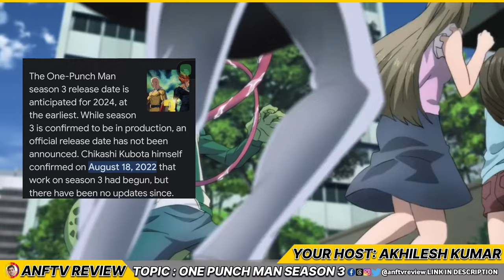Exciting News: One Punch Man Season 3 Release Date Revealed!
Exciting News: One Punch Man Season 3 Release Date Revealed! EPISODE 21

-Queries solved- :-
1) One Punch Man season 3 release date
2) One Punch Man season 3 update
3) One Punch Man season 3 total episode Kitna  hoga
4) One Punch Man season 3  trailer update
5) One Punch Man season 3  kab aayega